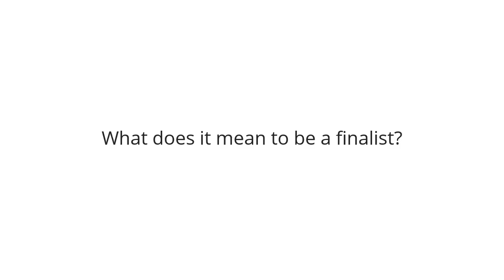Three Questions: Cloud 9 Aspirational Property Management